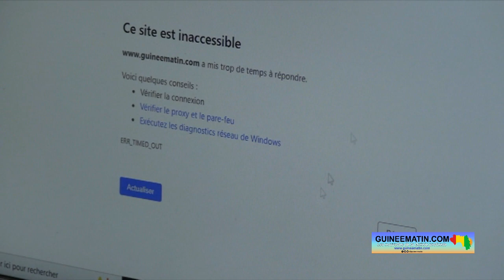Restrictions de Guineematin.com : Ismaël Diallo demande la libération du site en Guinée